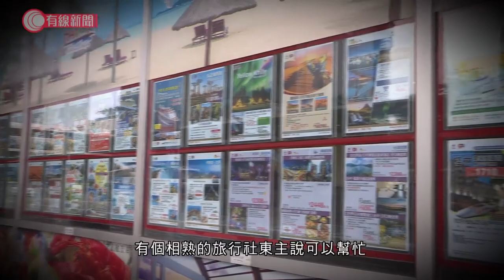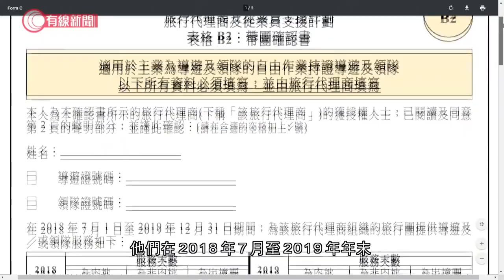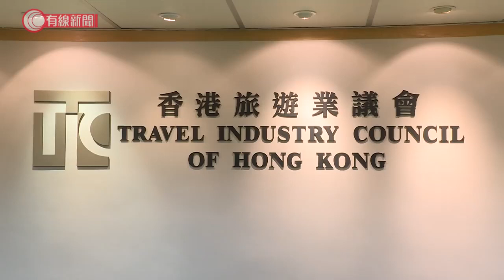旅行社收取防疫抗疫基金津貼作「手續費」 - 20200819 - 香港新聞 - 有線新聞 CABLE News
【防疫抗疫基金 津貼要回水？】
【旅遊從業員：旅行社收取津貼作「手續費」】... - 有線新聞 i-Cable News | Facebook

相關影片:
1. 三號強風信號生效　天文台考慮晚上10時至午夜改發八號烈風或暴風信號 - 20200818 - 香港新聞 - 有線新聞 CABLE News
2. 被裁員工質疑保就業不能保障「飯碗」　工會憂新變動令僱主「掠更多水」 - 20200818 - 香港新聞 - 有線新聞 CABLE News
3. 裝修工包圍警總被控暴動及襲擊罪　受傷警：嘴角「痱滋」傷口爆開、特別痛 - 20200818 - 香港新聞 - 有線新聞 CABLE News